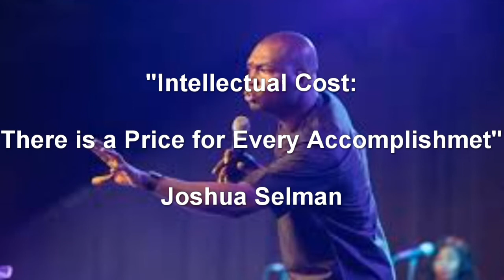Intellectual Cost | Joshua Selman.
Joshua Selman, Pastor of Eternity Network International – ENI, also known as Koinonia Explains the Intellectual Cost for Supernatural Accomplishment.